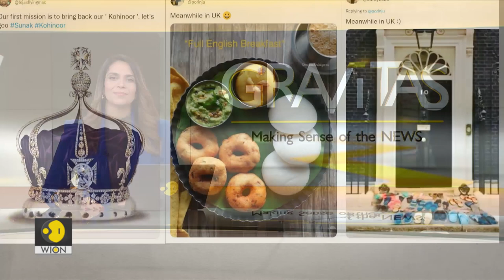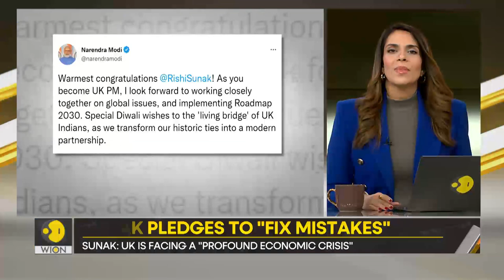Gravitas: Sunak sacks Truss loyalists on day one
A number of cabinet ministers appointed by Liz Truss have stepped down. Who is in and out of Sunak's new cabinet? Priyanka Sharma gets you a report.